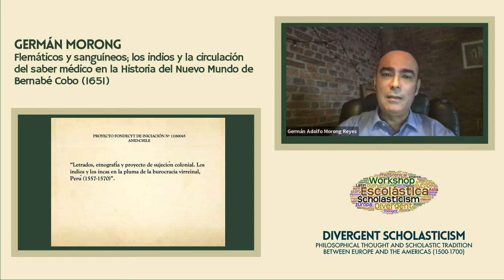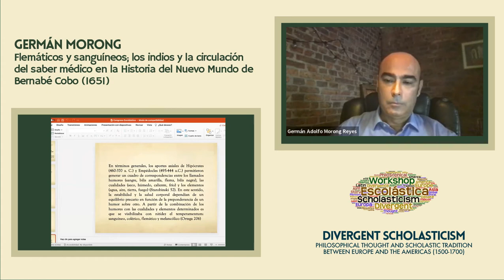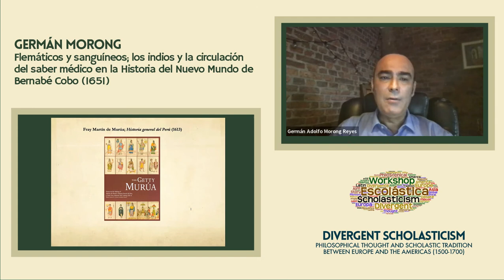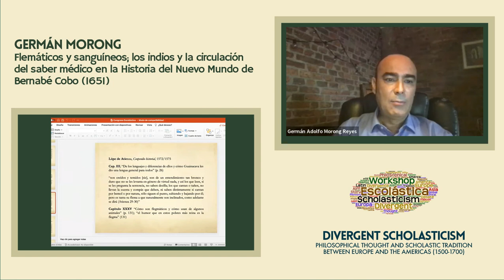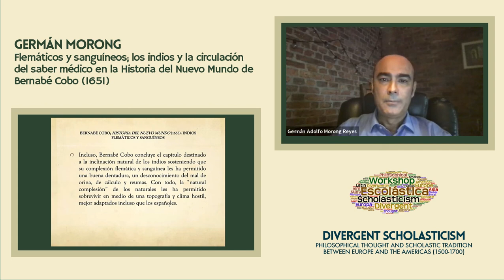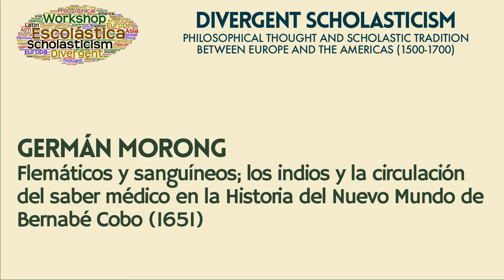Flemáticos y sanguíneos; los indios y la circulación del saber médico (Germán Morong)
Como bien es sabido, la conquista de las indias occidentales implicó un complejo y sistemático esfuerzo por otorgar marcos epistemológicos autorizados a las descripciones de naturaleza etnográfica que produjeron soldados, cronistas, oficiales, clérigos, entre otros, al servicio de la información imperial. Las descripciones, sistemática y progresivamente más elaboradas e informadas con el tiempo, sobre los naturales del Nuevo Mundo -costumbres, hábitos, complexión corporal-, fueron configurando consecuentemente una identidad(es) discursiva(s) desde el eurocentrismo saturadas de estereotipos, legibles por cierto a sus receptores europeos. En este sentido, el saber médico, que definía las calidades de la complexio humana al amparo de la teoría humoral (con hegemonía entre los siglos XVI-XVIII), favoreció y allano tal legibilidad a partir de un complejo e imbricado campo medio de traducciones sobre la base del dato etnográfico in situ y su correspondiente registro escritural con uso de referentes clásicos, en virtud de “ubicar” la corporalidad nativa en un orden clasificatorio universal aceptado y precedente. De tal manera, a través del uso de la teoría humoral (Galeno, Hipócrates, Ficino) los españoles racionalizaron y justificaron sus descripciones sobre la alteridad para naturalizar la inferioridad inherente del indio en base el conocimiento médico. En esta contribución de analiza la obra Historia de Nuevo Mundo (1651) del padre jesuita Bernabé Cobo (c. 1580–1657), el que efectuó un conjunto de descripciones vinculadas a la cultura material de los naturales de las regiones de Cusco, Arequipa, Lima y el altiplano andino. Al interior de su detallada y extensa descripción de los habitantes de los Andes coloniales, el padre Cobo se dio el trabajo de sostener, bajo una serie de argumentos ontológicos, geográficos y médicos, que los indios del Perú estaban gobernados por el humor flemático y sanguíneo. Bajo este tenor clasificatorio, exploramos los argumentos de esta imputación corporal a la vez que contextualizamos sus afirmaciones en una larga cadena argumental iniciada con la colonización de América y los esfuerzos colonizadores y evangelizadores por definir la identidad del indio americano.

Lecture given at the workshop "Divergent Scholasticism: Philosophical Thought and Scholastic Tradition between Europe and the Americas, 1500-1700" on 21 April 2022.